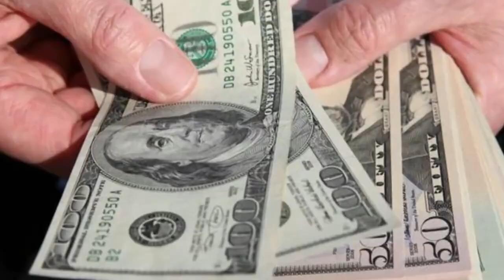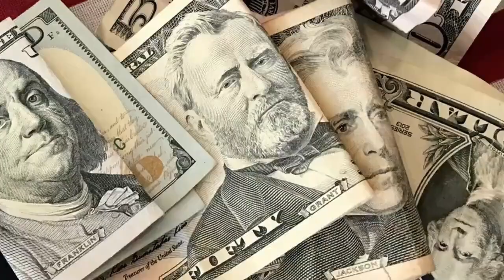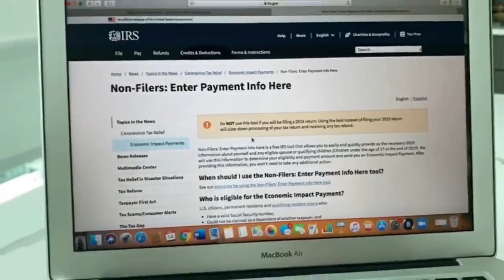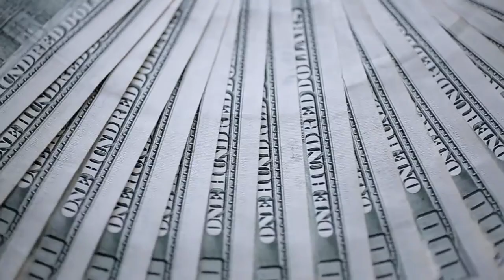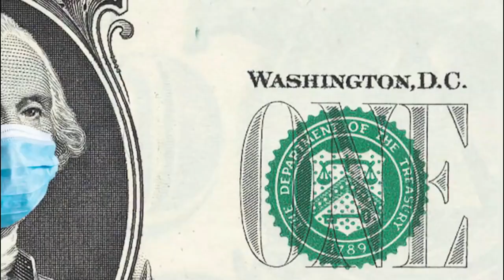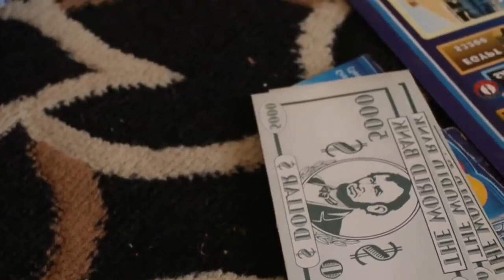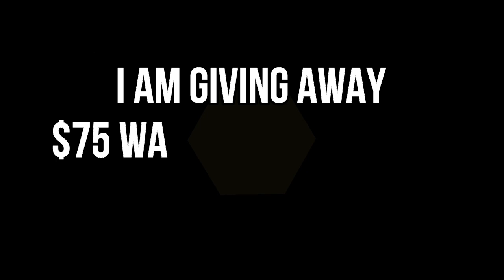ATTENTION CHANGES*! Set to Change Monthly Benefits for Everyone ON Social Security! STIMULUS CHECKS!